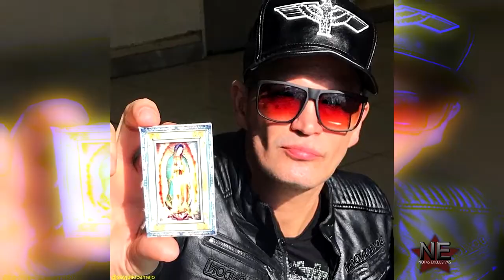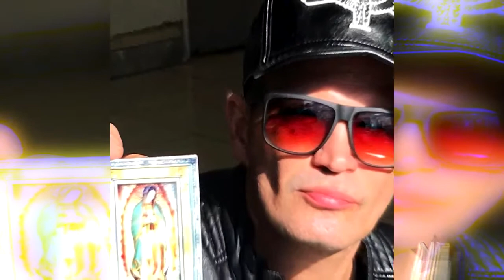Julio Camejo confiesa que podría estar otro hombre